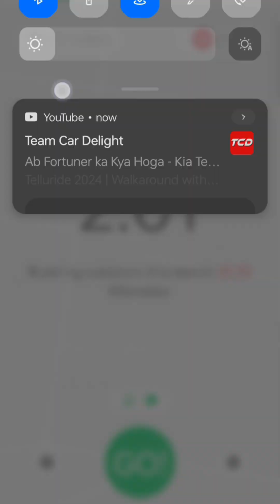Fitness Vlog 74 || Road To Fitness || Day 74 /100 Normal Challenge || 22 Nov 2023 || ( Shoulder )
Aaj Maine kiya tha, Shoulder Day per  Intense workout kiya h , Aaj Humne New Hair Cut Bhi kerwaya h. Toh video Ko pura jrur dekhe.